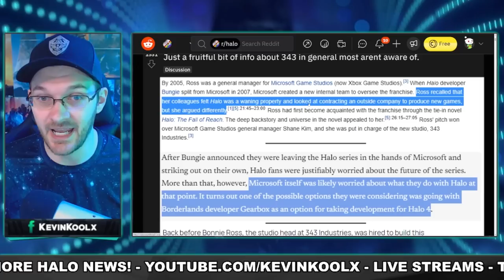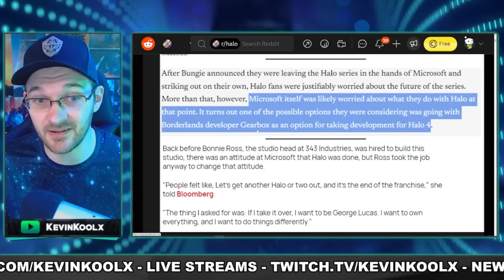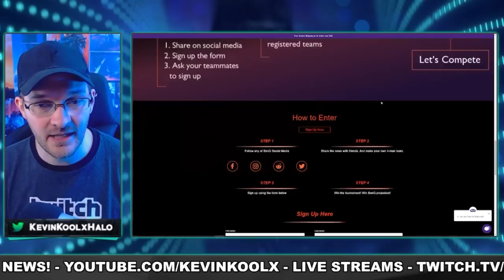Microsoft Wanted to Kill Halo and Bonnie Ross Saved it...but at What Cost